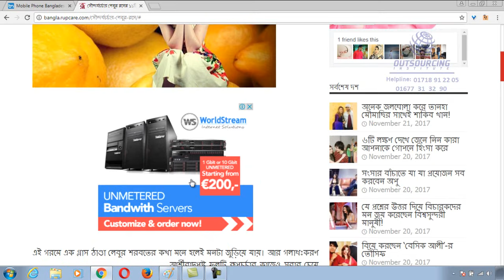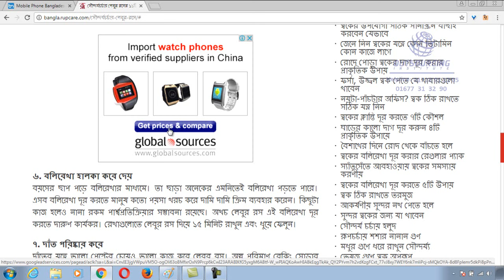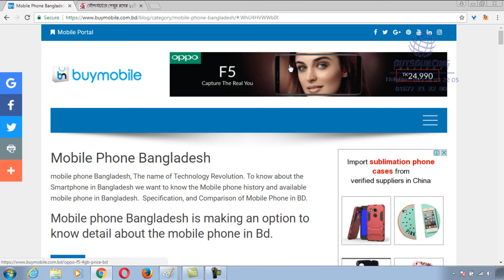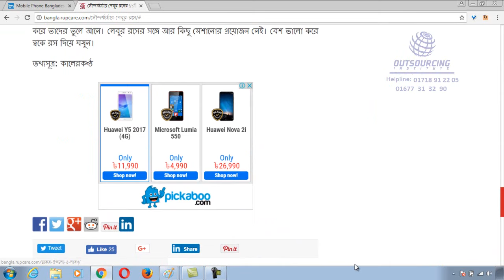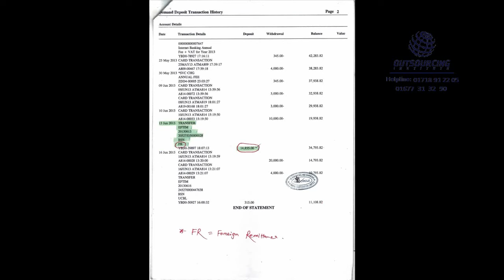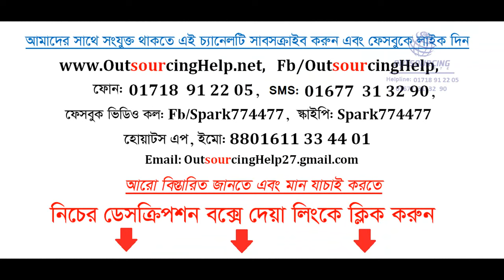1 How to Earn From Website